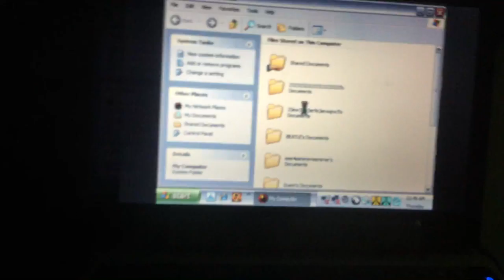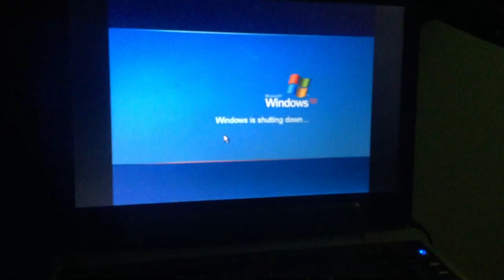jax car wash